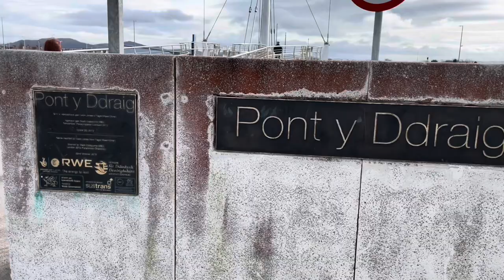Dilwyn, the Bedlington terrier, in north Wales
Check out my personal website for daily blog posts, comment option etc

I’ve been blogging life’s journey since July, 2003.
My personal website is called Welcome To My World and this is the link to the home

The blog entries consist of both text and video. The link for this one is